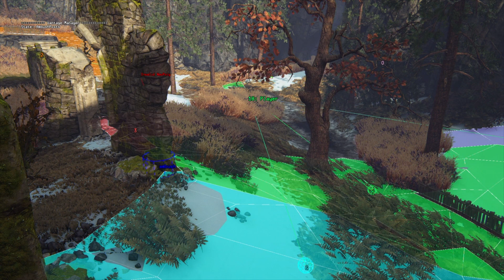GDC 2017 Flash Forward: Authored vs. Systemic: Finding a Balance for Combat AI in 'Uncharted 4'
While combat in the 'Uncharted' series has historically been tightly authored by the design team, Naughty Dog knew early in development that 'Uncharted 4' was going to be different. The open-ended gameplay and large complex environments led them to explore a more systems-driven approach to artificial intelligence. After over-steering in that direction, they ultimately found a balance between authored content and systemic behaviors. This talk explores the development process of 'Uncharted 4', and the lessons they learned about partitioning control of the AI between design and engineering.

Matthew Gallant  |  Game Designer, Naughty Dog
Location:  Room 3001, West Hall
Date:  Thursday, March 2
Time:  4:00pm - 5:00pm
Format: Session
Track: Design
Pass Type: GDC All Access, GDC All Access + VRDC, GDC Main Conference, GDC Main Conference + VRDC